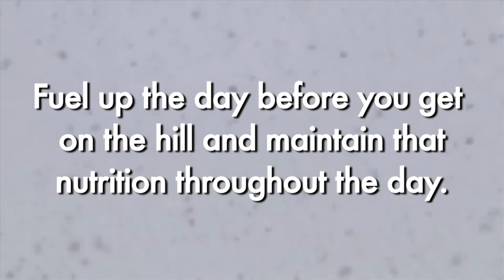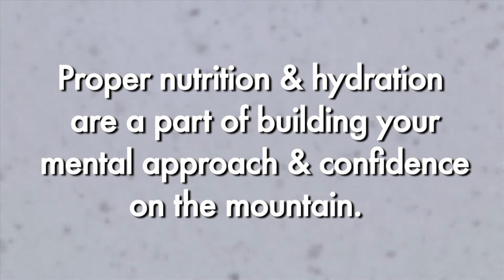World Champion Ski Tips with Daron Rahlves - Nutrition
Bank of the West has partnered with Daron Rahlves to bring you a series of ski tips from the Olympian and World Cup Champion. This tip is all about nutrition.